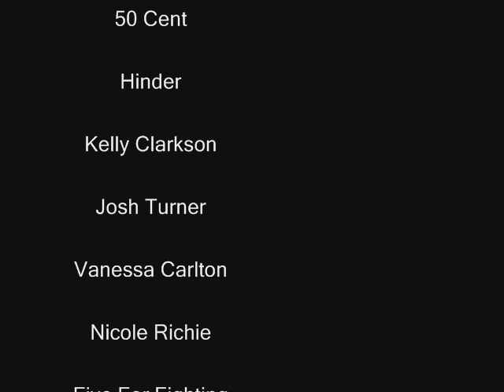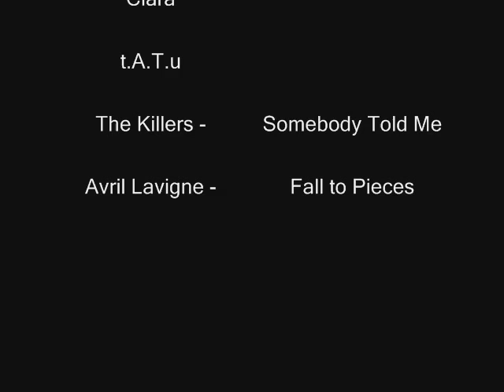Somebody Told Me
A new version of Somebody Told Me - by the Killers